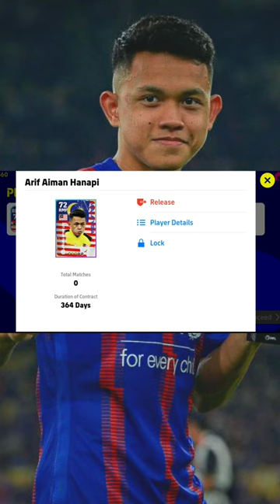eFOOTBALL MOBILE. ARIF AIMAN HANAPI REAL FACE. WONDERKID MALAYSIA DELUXE. efootballmobile.